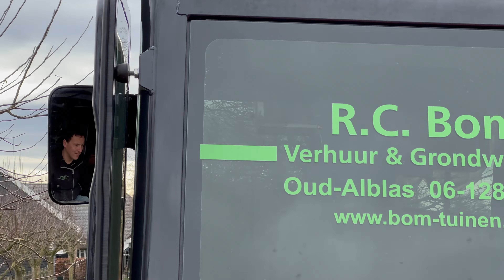VGM ROBSON 14 (NEW) 4K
Ease-of-use is a major feature of VGM flatbed trailers. A standard hardwood 2.5 x 5 mtr load floor and hydraulic loading ramps are fitted as standard. This makes loading and unloading straightforward. The flatbed is also fitted with many tie hooks and stanchion pockets. The rubber suspended drawbar and leaf suspended undercarriage ensure comfortable handling. As you would expect from VGM, this flatbed trailer can be customised with various options, such as air brakes, toolbox and a full tarpaulin.

Standard
"This flatbed trailer is equipped with the following standard features:

Tandem axle flatbed trailer
8-Hole axles
Leaf suspension undercarriage
Hydraulic support leg, operated from the tractor
Length of flat load floor 5850 mm
Length of total load floor 6800 mm
Width 2550 mm
Four hydraulically braked wheels
Front and rear width lighting
Rubber suspended drawbar
Hydraulic ramps
Underride protection
Fixed towing eye"

Options
"This flatbed trailer can be fitted with the following options:
Hydraulic jack leg with hand pump
Hydraulic jack leg with six-way tap
Air braking
Air braking combined with hydr.
Air braking + ALR valve
2 rear work lamps
rear tracking plug
LED lighting
Reversing alarm
Plastic toolbox
Scharmüller K80 pick-up hitch
PVG preparation
Sprayed in company colour (max.1 colour)